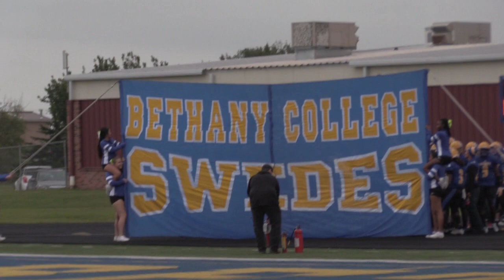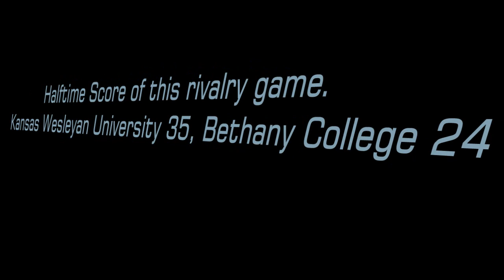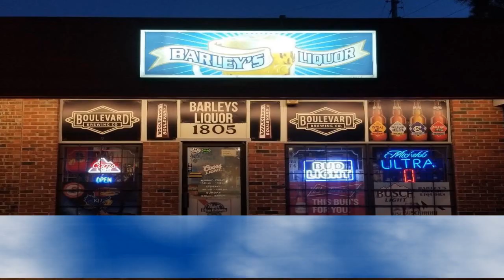Gameball College Kickoff Gameday Campus Invasion Episode #4 Kansas Wesleyan vs Bethany College.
On this podcast episode, It's the Smoky Hill Rivalry Showdown between Kansas Wesleyan University vs Bethany College. In the  Kansas Collegiate Athletic Conference in the National Association of Intercollegiate Athletics. Started off with the highlights of the first half of the rivalry game, then the breakdown of this game at halftime, more highlights of the second half of the game, then there is 4 plays that are in slow motion. Hopefully that you enjoy that part, here's the score of the rivalry game Kansas Wesleyan University 70 Bethany College 24. My brothers couldn't make the trip to the, but I held it down for them and they will be on the next gameday podast. We just want to thank everyone that is watching and supporting our podcast, without those your supporting our podcast this would not be possible. We appreciate that everyone is watching and supporting our podcast, so please continue to watch and support our pocast.